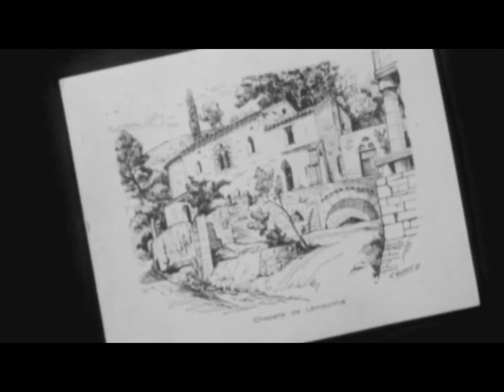Nicolaï Greschny. Les couleurs de la foi / Psaume 103 (1) / générique 26mn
"Nicolaï Greschny. Les couleurs de la foi"
Un film de Vladimir Kozlov

A ProPos - CFRT - France 2, 26mn, 2013